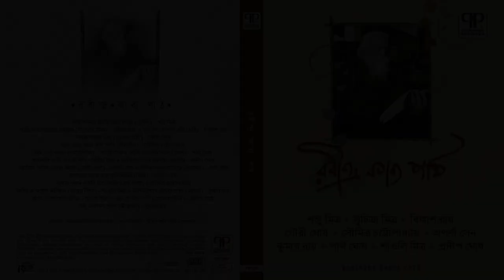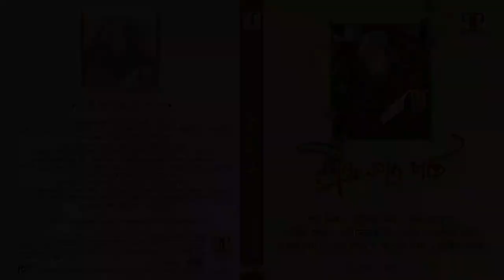Aji E Akul Ashwine (Jharer Dine) - Shaoli Mitra | Recitation of Tagore's Poem | Rabindra Kabya Path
Poem: Aji E Akul Ashwine (Jharer Dine)
Poet: Rabindranath Tagore
Album: Rabindra Kabya Path
Recitation: Shaoli Mitra

Aji E Akul Ashwine (Jharer Dine) · Shaoli Mitra
Rabindra Kabya Path · Recitation Of Tagore’s Poems · Various Artists

Rabindra Kabya Path
[Single CD Pack]
Recitation Of Tagore’s Poems
Various Artists
Best collection of Tagore's Poems, Recited by Various Artists
Hard Copy: Price - 200/-  + Courier Charge (In West Bengal 100/-, for other states of India 150/-)
Soft Copy: Price - 200/-
Contact via messenger or whatsapp for further information.

**ANTI-PIRACY  WARNING**
Any unauthorized reproduction, copying, public performance, publishing, broadcasting, adapting, synchronizing by means of wireless diffusion or wire selling, simulcast, webcast, distribution, exhibition, hiring or rental of this recording in any format is strictly prohibited and shall be punishable under the Copyright Act, 1957.